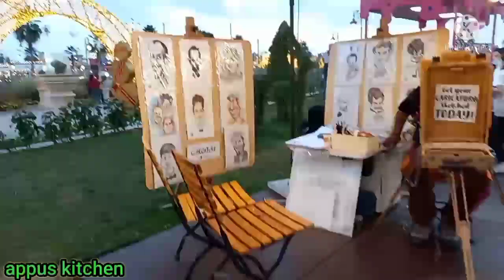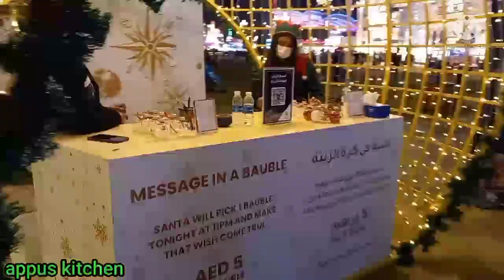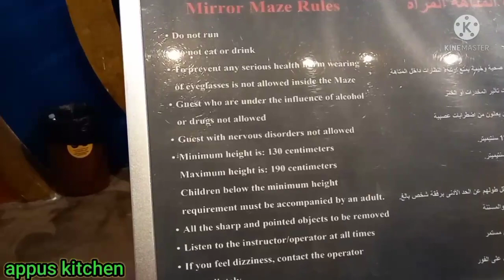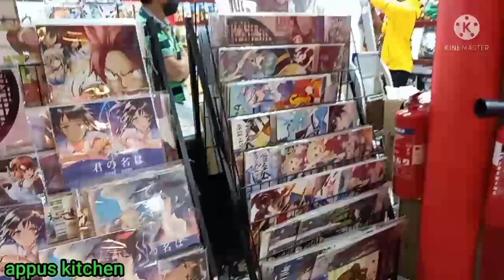Global village in Dubai